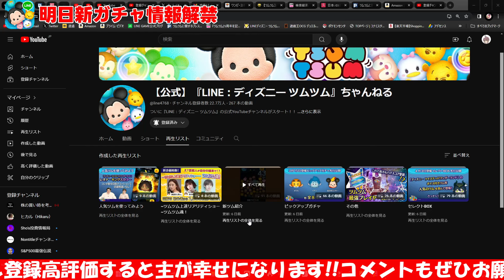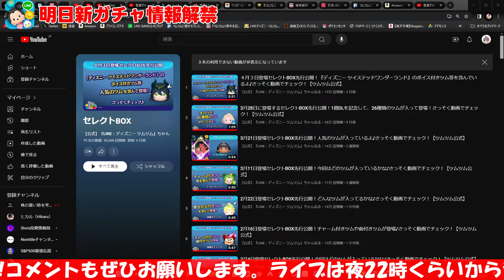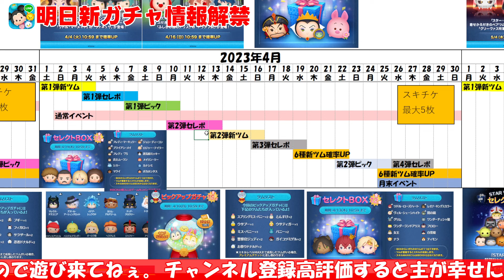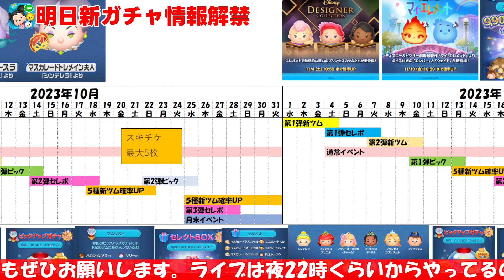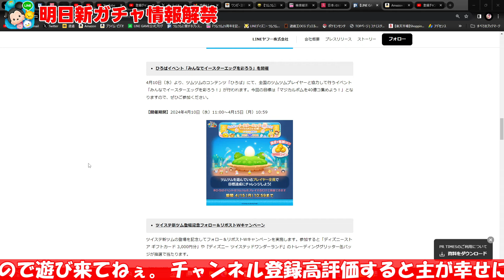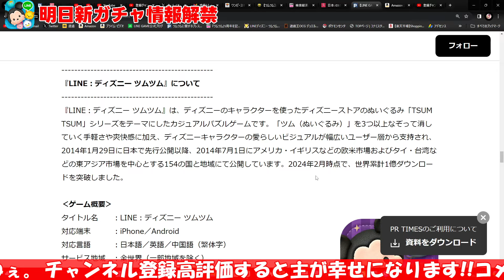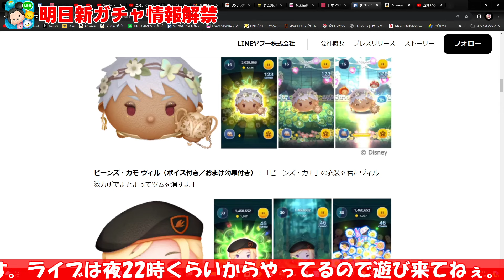【ツムツム】異例の4回セレボ来る!?激熱が連続で続いてるけど次どうなる!!?明日新ガチャ情報解禁すると思うので考察してみた!!